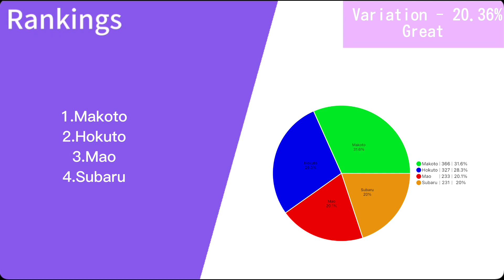Daydream×Reality ( Trickstar ) - Line Distribution